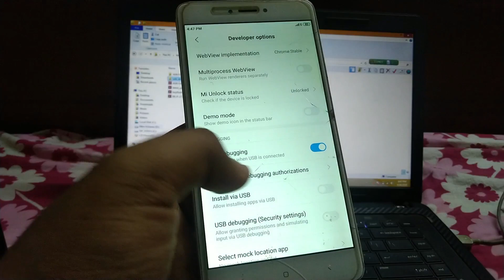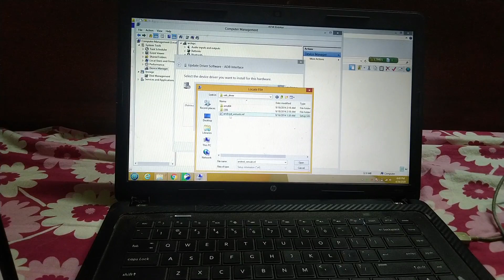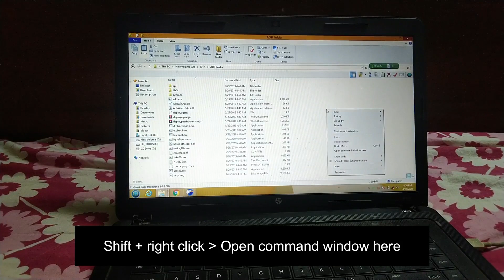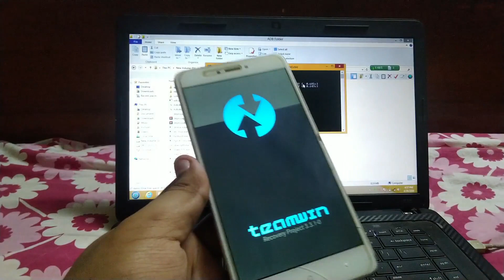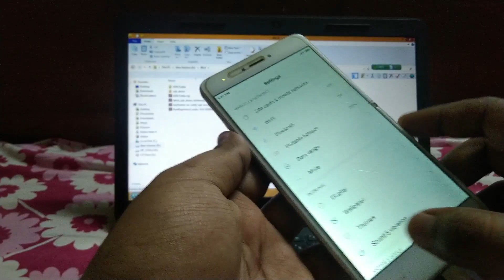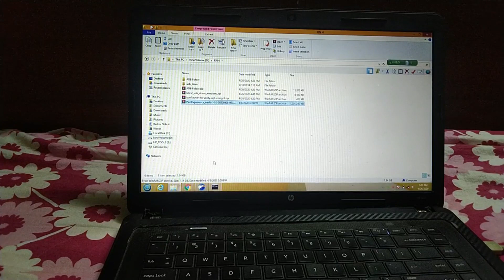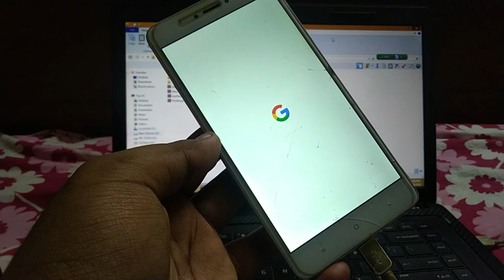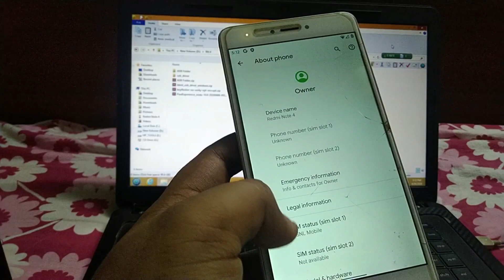Install Pixel Experience rom on Redmi Note 4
In this video i will show you how to install pixel experience rom on redmi note 4